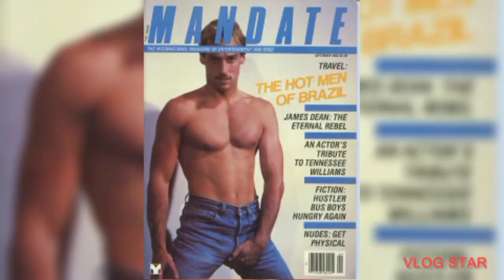7 Beard styles for men | What a beard says about a gay guy | What does your beard say about you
What does your beard say about your personality? Each style of beard tells a unique story to the onlooker, but is yours a true representation of who you are?